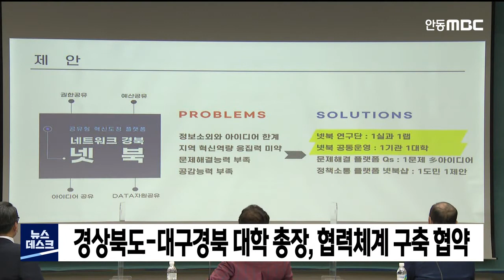경상북도-대구경북 대학 총장, 협력체계 구축하기로 / 안동MBC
2021/05/31 18:17:15    작성자 : 이정희

경상북도는 대구경북 대학 총장 21명과
간담회를 갖고, 지방 소멸과 대학 위기 극복에 힘을 모으기로 했습니다.
◀ＥＮＤ▶

경상북도는 대학과 협력하는
연구중심 도정 추진 방향을 설명했고
대학들은 학교별로 강점을 살린
인재육성 방안을 소개했습니다.

양 측은 앞으로 협업 체계를 구축해
프로젝트 공동수행, 인력교류 등을 진행하고
상생협력회의도 운영하기로 했습니다.